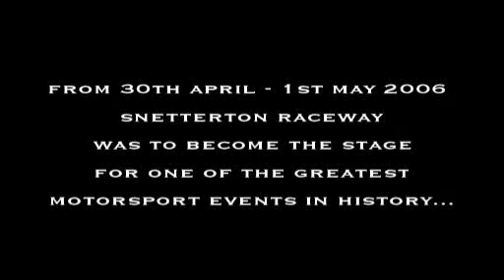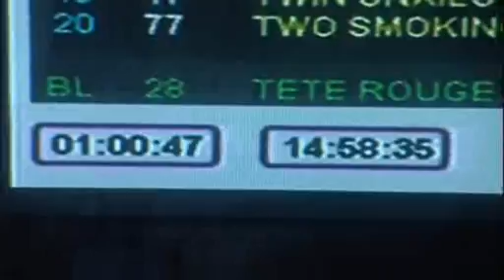Stingray 24 hour 2cv race Snetterton 2006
A preview of great 2cv endurance racing at snetterton 2006.